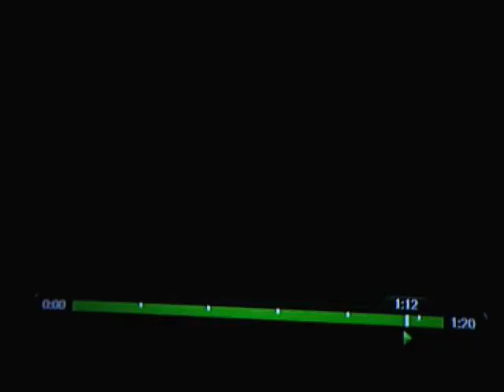NCAA Logos 2015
These are the logos of the NCAA from the Men's and Women's Basketball tournaments. These telecasts are the property of the NCAA and any other use without its consent is prohibited.